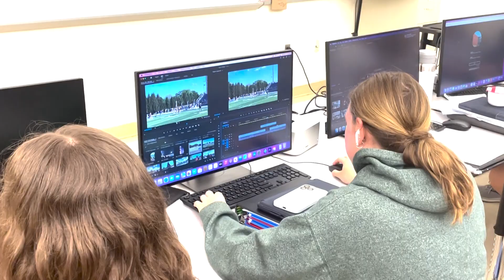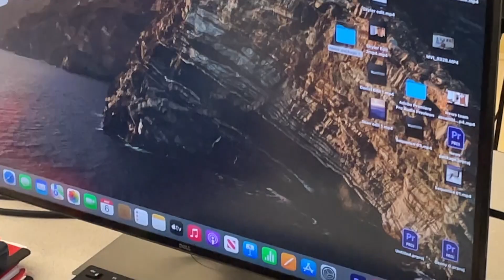News Package Project Project - Spring 2024